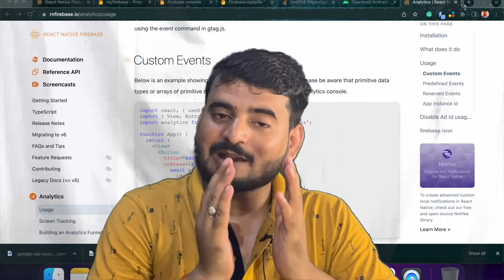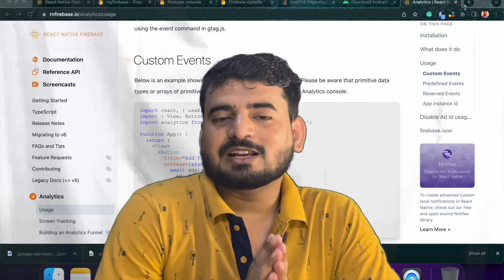Master React Native Firebase - From Zero to Hero 🔥 | Introduction in Hindi | Engineer Codewala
Hello guys ,Welcome in new series in this series we are going to learn all firebase features in react native so watch full series and subscribe channel and like video also.